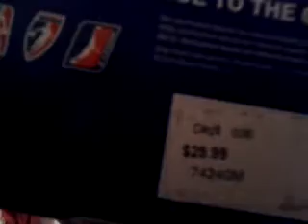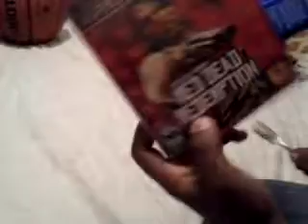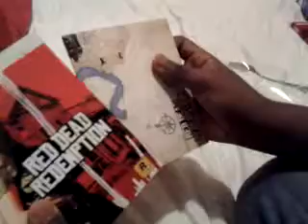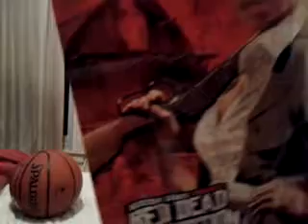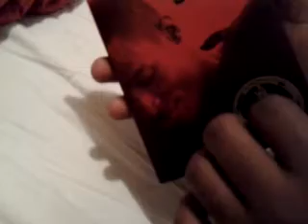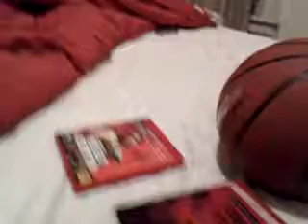Double unboxing and first ever unbooking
Red dead redemption and basket ball then forged by fire